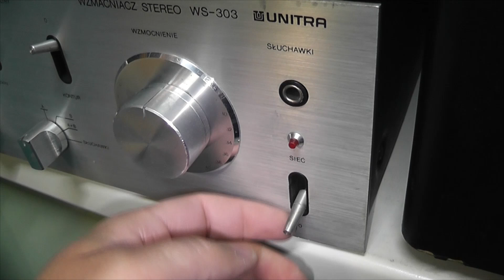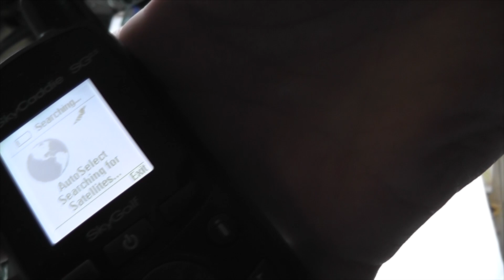Uwaga- sceny mogą zawierać drastyczne elektroniczne momenty! Joke 😎